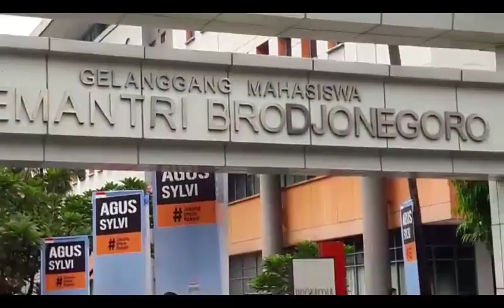Kampanye Terakhir Pasangan Cagub-Cawagub AHY-Sylvi